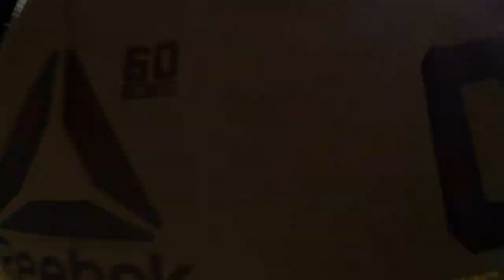Mount Mansfield, Vermont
Road trip from Montreal to Vermont to climb Mount Mansfield.